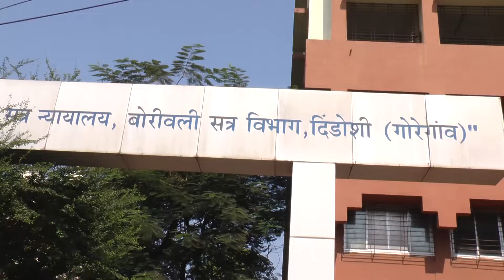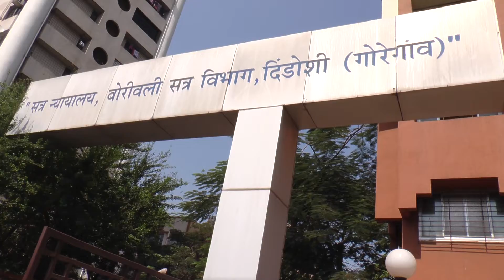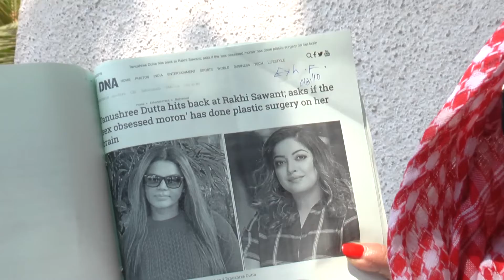RAKHI SAWANT TAKEN BIG STEP AGAINST TANUSHREE DUTTA -Nation News 24x7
Watch Live TV 24*7 : RAKHI SAWANT TAKEN BIG STEP AGAINST TANUSHREE DUTTA FILING DEFAMATION SUIT IN DINDOSHI COURT Nation News your favorite news channel all over the world for free covering all news- Nation News